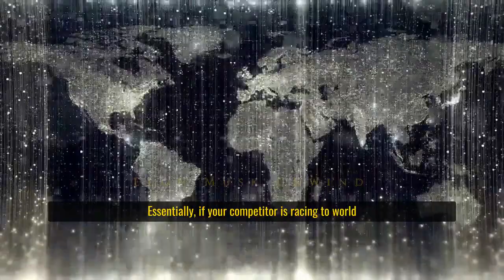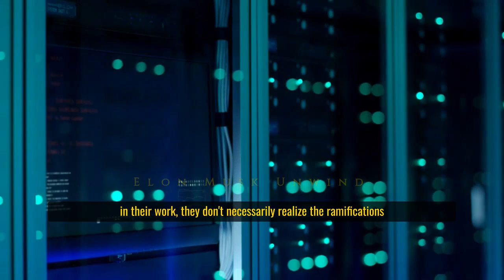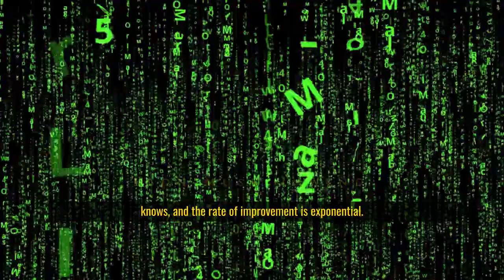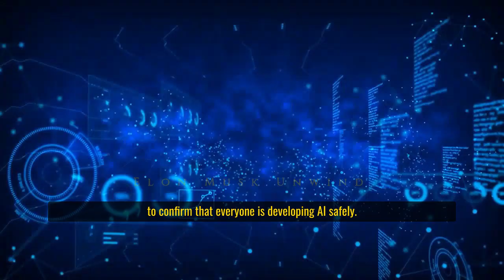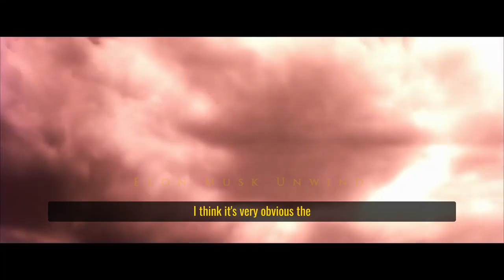"Artificial Intelligence Is Far More Dangerous Than Nuclear Weapons" - Elon Musk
“The pace of progress in artificial intelligence is incredibly fast. Unless you have direct exposure to groups like Deepmind, you have no idea how fast it is growing at a pace close to exponential. The risk of something seriously dangerous happening is in the five-year time frame. 10 years at most.”
—Elon Musk

We make these videos with the intention of educating others in a motivational/ inspirational form. Our understanding is that it is in correlation to Fair-Use under section 107 of the Copyright Act 1976, however, given that it is open to interpretation, if any owners of the content clips would like us to remove the video, we have no problem with that & will do so as fast as possible.